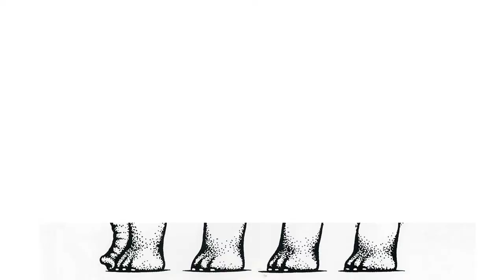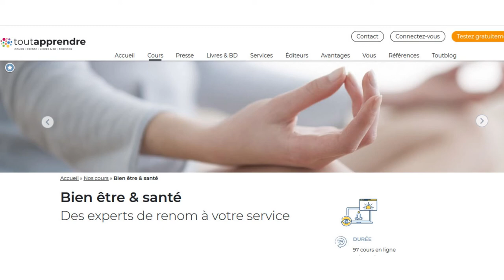Semaine du cerveau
Petite présentation d'ouvrages pour la semaine du cerveau 2021